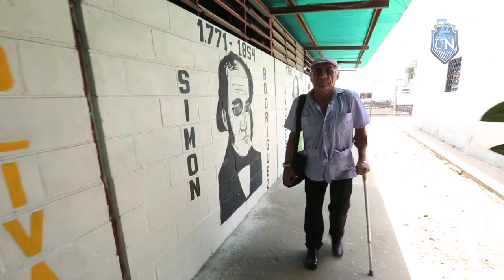Gerardo Pérez: "El Profe" supera obstáculos y protege a sus muchachos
Este educador logró vencer las limitaciones que le dejó un accidente de tránsito para convertirse en el protector de los alumnos de un liceo, impulsar un movimiento cultural, una biblioteca popular y ser hoy el presidente de la asociación de cronistas del estado Lara.

Vea el especial aniversario de Últimas Noticias haciendo click en ultim.as/Aniversario72